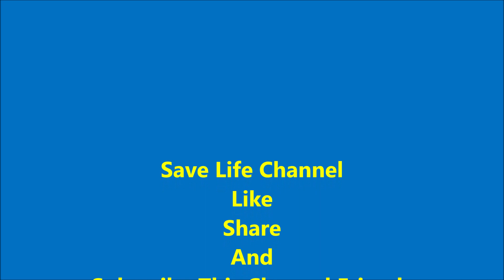Mi Lifestyle Products Amazing result of kidney damage (9e5, NutriLife and Spirulina Gold) Marathi.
Mi Lifestyle Marketing Global Pvt Ltd  Amazing result of Kidney damage problem. Power of 9e5 health drink, NutriLife and Spirulina Gold Capsule. Jay Mi Lifestyle.

2 ID ITC Mr. Kishor Ahire Sir Explain Why We Need to Work in Mi Lifestyle Business (Marathi)